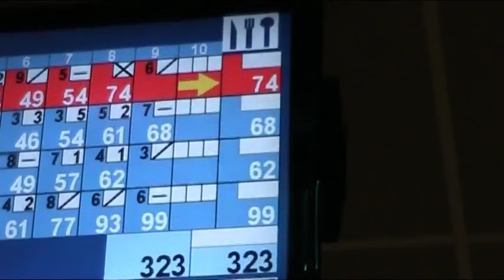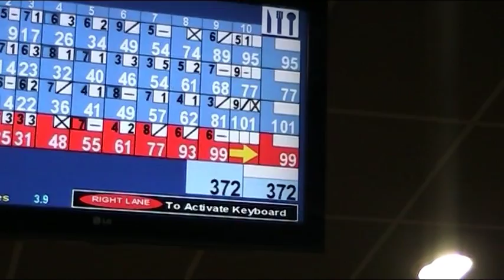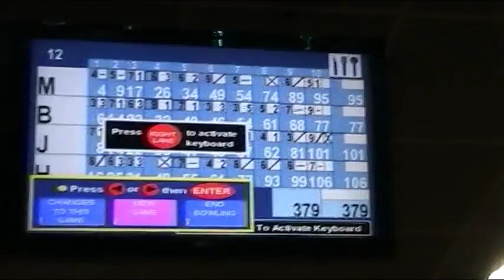Let's Play... BOWLING..?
A year ago the guys were surprised by Moose onto an impromptu bowling live-action Let's Play... Let's see who won!

Come check out our Facebook page for exclusive previews and more!